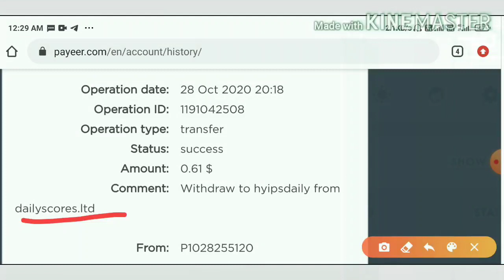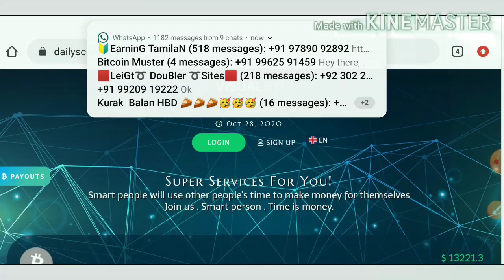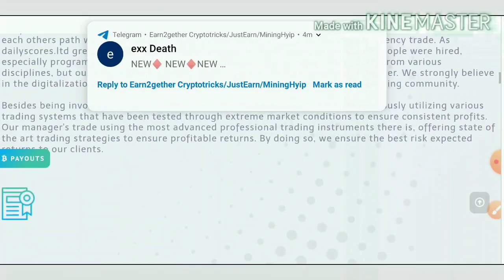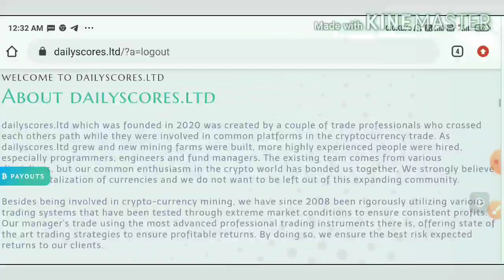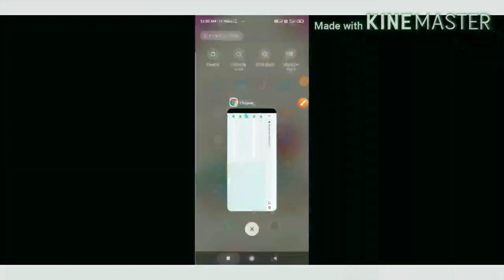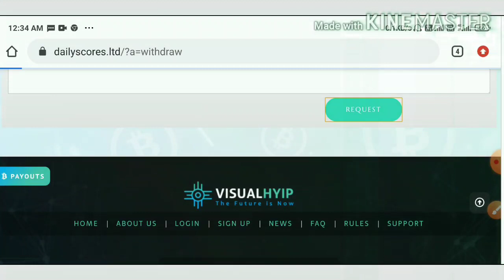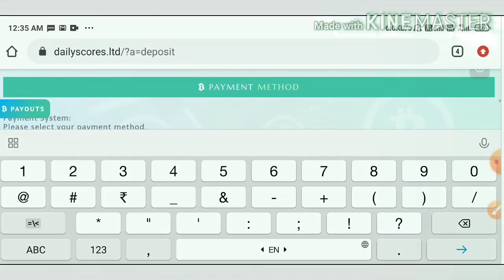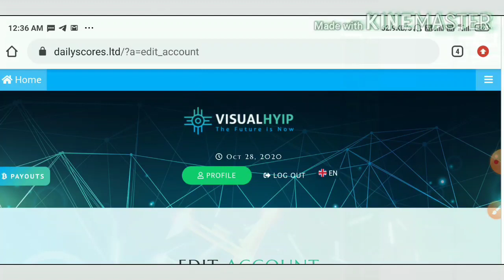Dailyscores.com! New 0.50$ dollar💰 investment site; Earn 12% profit daily for lifetime!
hyipsdaily

Hyip Sites,
hyips daily,
hyip investment sites 2019,
hyip monitor,
 hyip review,
Hyip support,
hyip website
allhyip
online investment
hyip scam
investment opportunities
bitcoin investment
best investments
forex investing
top hyip monitors
investment funds
investing
top 10 hyip
btc hyip
gold investment
hyip investment plan
hyip companies
hyip strategy
investment that pays daily profit
hyip script
good hyip
hyip new
paying hyip
newhyip
best paying hyip programs online
hyipforum
legit hyip
hyip monitoring
legitimate hyip programs
hyips monitor
btc investment
hyip 2019
allhyipmonitors
trust hyip
hyip list
non hyip investment programs
hyip review